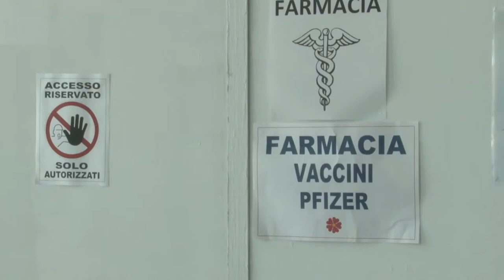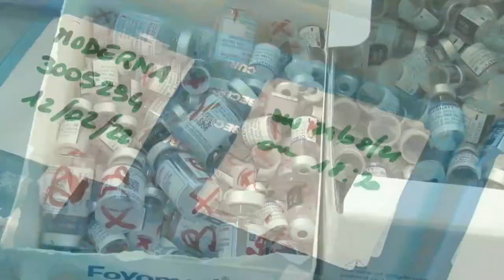Covid. Apre a Pescara il nuovo hub vaccinale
Come annunciato anche dal sinfaco Masci ai nostri microfoni qualche giorno fa, la prossima settimana aprirà presso la stazione di Portanuova il nuovo hub vaccinale di Pescara